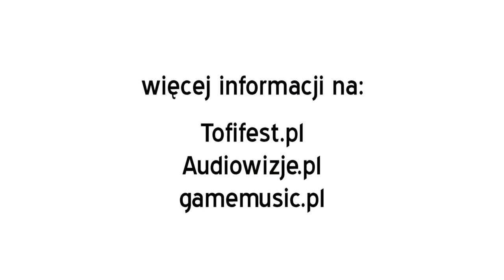Paul Anthony Romero zaprasza na koncert Heroes of Might and Magic piano sonata do Torunia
24 października, po raz pierwszy w Polsce, swoją muzykę do gier zagra Paul Anthony Romero. Amerykański kompozytor jest twórcą ścieżki dźwiękowej do popularnej serii Heroes of Might and Magic.